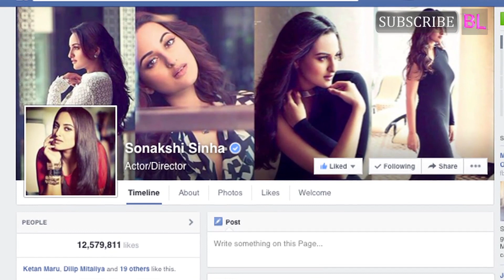Do you think Sonakshi Sinha's new look is crazy?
Recently Sonakshi Sinha took selfies of herself donning a cute cap and sticking out her tongue like a child thus breaking all records of cuteness! The actor can look desi and demure when she likes and can transform into a juvenile cute-heart at her wish!

Sona uploaded it with the following caption that made the selfies even more hilarious, "Pagal, Pagaler, Pagalest!" (as she put up one merged picture of three selfies.) We like this quirky side of the selfie queen.

And after all the madness that has taken over all we can say is that pagalpanti bhi zaroori hai!